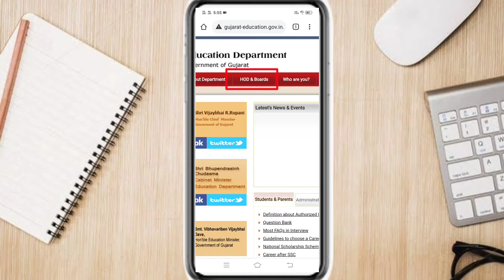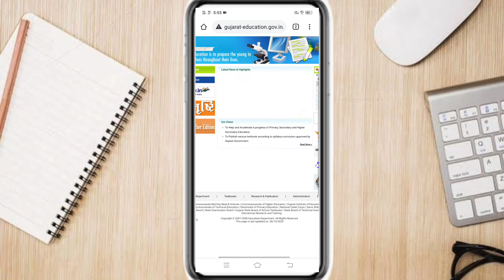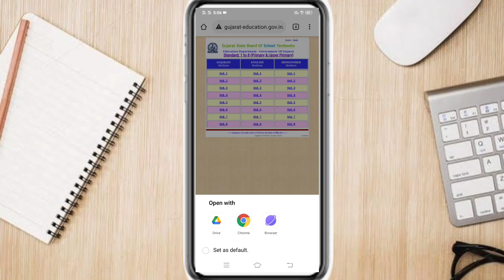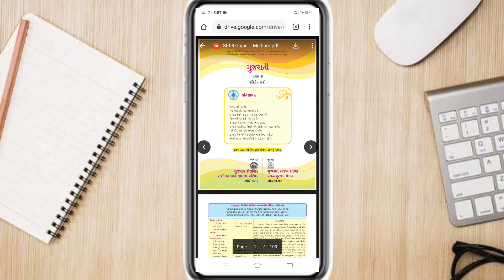How to download Text book for New Syllabus 2020-21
how to download Text book for new syllabus 2020-21 in gujarati, Hindi and english medium in gujarat text board in form this video.